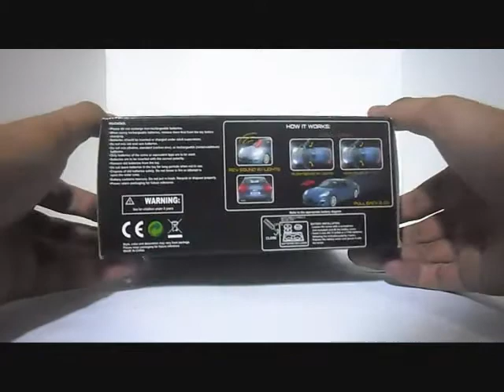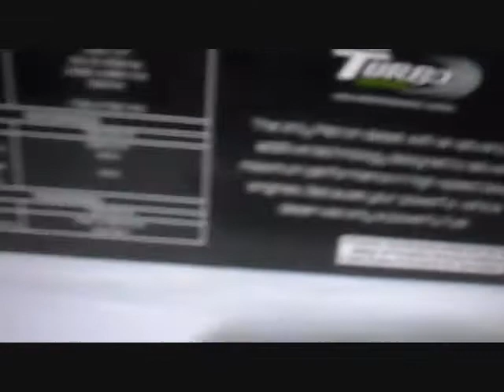Petron: Passion For Porsche ~ Panamera Unboxing Preview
A Preview of Panamera from the promo titled Passion for Porsche of Petron Corp.

And Also, if you want to watch the other Petron Porsche Video content,
I have some Petron Porsche Video Unboxing

I preview or unbox it Individually (Not Totally Individual)

And if you want to watch it all in one playlist, just vist this Link to find out:

For more Videos, Just visit my YouTube Channel and Again Don't Forget to Subscribe and Like This Video and if you have some Thoughts/Idea or Question, Just Leave A Comment down below

~More Than This by: One Direction [Instrumental]
~History by: One Direction [Instrumental]

The Products were created and distributed by: Petron (here in the Philippines)|